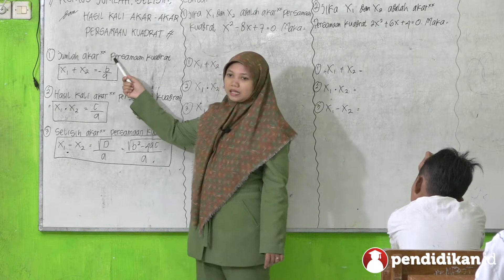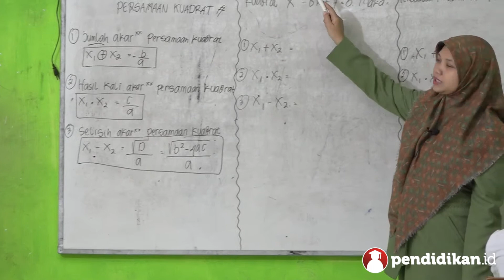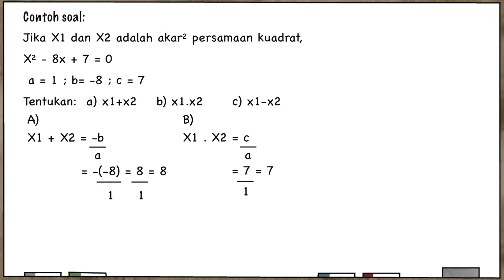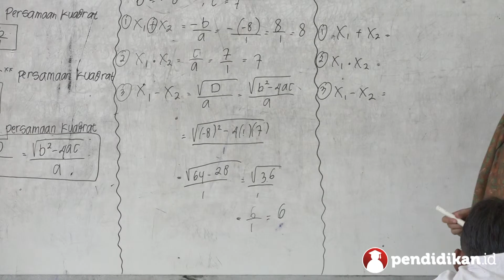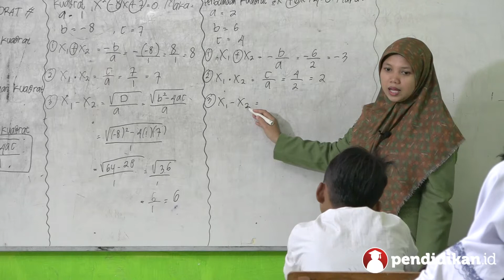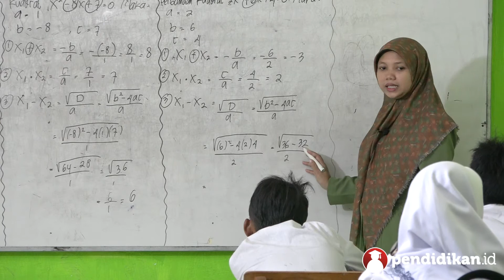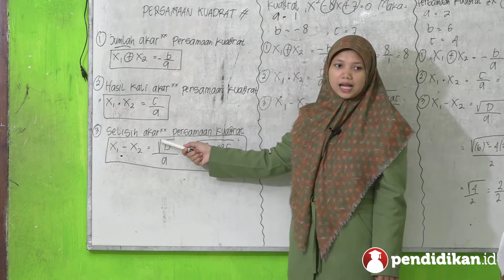Kelas 08 - Jumlah, Selisih & Hasil Kali Akar Persamaan Kuadrat | Video Pendidikan Indonesia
Yuk pelajari selengkapnya tentang Jumlah, Selisih & Hasil Kali Akar Persamaan Kuadrat bersama Ibu Sulfiyati Ningsih, S.Pd dari MTs. Nurul Islam Surabaya.